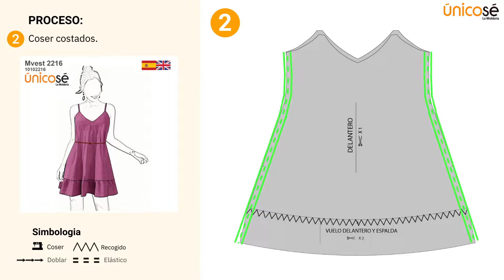Proceso de costura: Moldes / Patrón VESTIDO SOLERA MUJER 2216